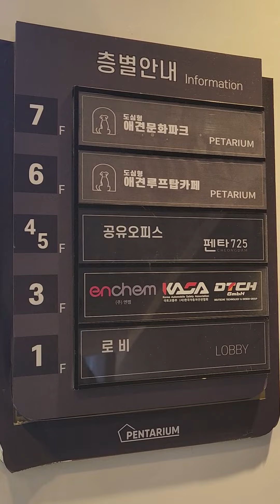핫한 청담 펫타리움에 가봤습니다~ 강아지들 천국 애견카페! 그곳에서 깜지는 .. (시끄러움 주의)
찐따